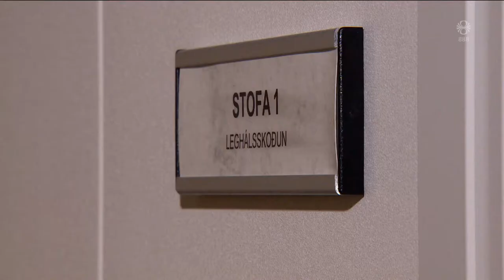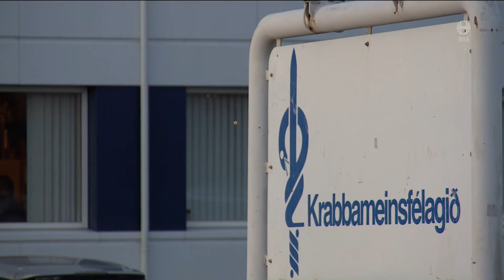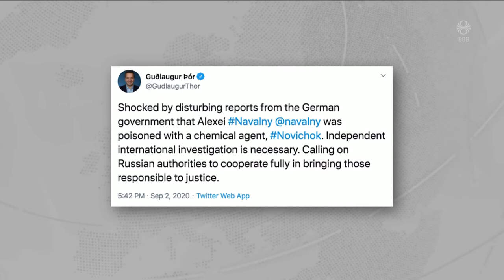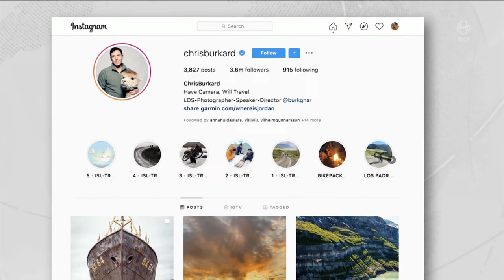Fréttir - 02. sep 2020